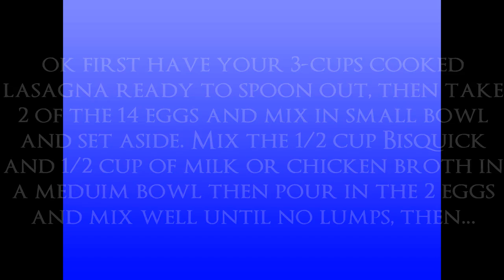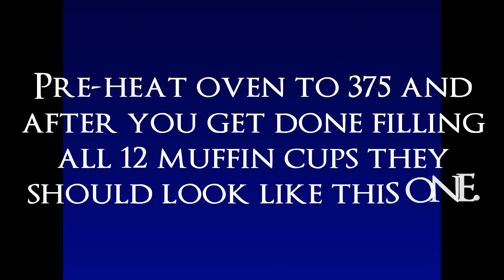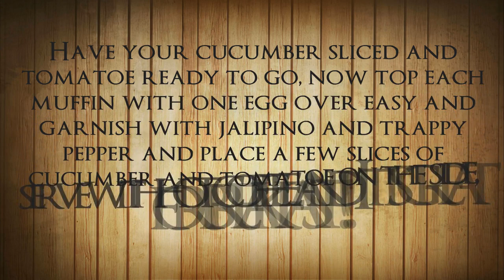Corinne and Lonnie's kitchen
Hello everyone I would like to publish some recipe videos on my music channel since musicians and songwriters get hungry too lol, here is my first recipe and It is a spicy Italian breakfast muffin, I hope you will enjoy it and if you do, dont forget to subscribe. Thank you and God Bless.